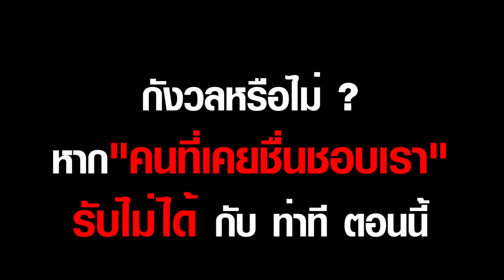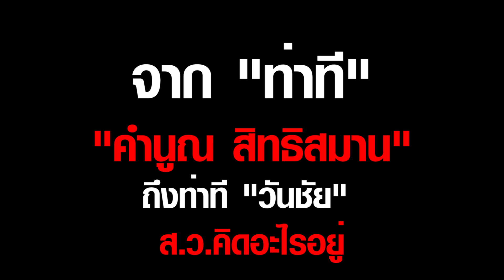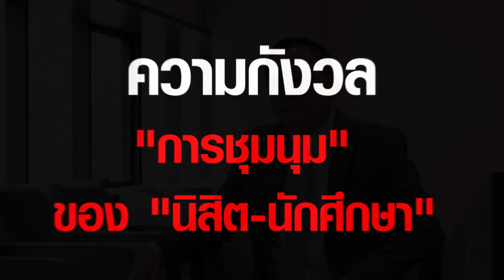เปิดใจ วันชัย สอนศิริ : ยกเลิก ส.ว.ได้ ไม่ต้องโหวตนายกฯ เอา ผบ.ออกไป สรรหาใหม่ เชื่อเลือกตั้งดีสุด?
สำรวจจุดยืน วันชัย สอนศิริ : ยกเลิก ส.ว.ได้ ? ไม่ต้องโหวตนายกฯ เอา ผบ.ออกไป สรรหาใหม่ เชื่อเลือกตั้งดีสุด?

คำเตือนบ้านเมืองใกล้มีระเบิดเวลา ?ส่วนตัวผมเชื่อว่าการเลือกตั้งดีที่สุด!

เต็มๆไม่ตัดที่นี่ที่เดียว